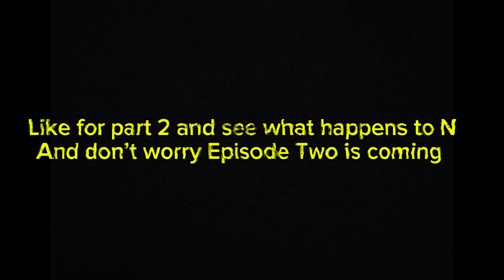Giantess Murder Drones Part 1